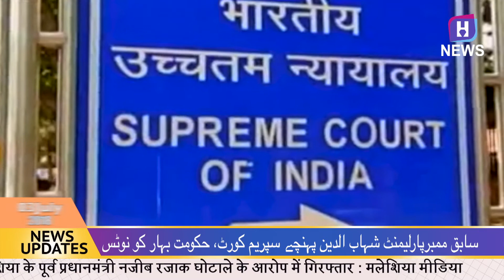H News Urdu 03-07-2018; A brave Muslim man saved 5 Hindu people in Maharashtra.